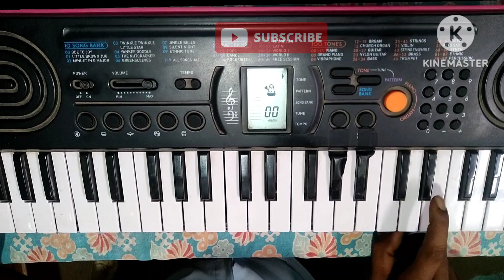नहीं नहीं कहते रे प्यार/nhi nhi kahte re peyar nagpuri piano dhun tutorial video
नहीं नहीं कहते रे प्यार नागपुरी पियानो धुन
nhi nhi kahte re peyar nagpuri piano dhun tutorial video
chhotanagpur piano
nagpuri piano
piano dhun
piano music
nagpuri music

nagpuri piano dhun
nagpuri piano music
nagpuri piano dj
nagpuri piano song
nagpuri piano cover song
nagpuri piano tutorial
piano music tutorial
piano keyboard tutorial
nagpuri instrumental
nagpuri instrumental song
nagpuri instrumental music
piano kaise bajaya jata hai
piano bajana
how to play piano for nagpuri
how to play piano for beginners
piano bajane ka trik
nagpuri piano trik
nagpuri piyano

nagpuri casio
kesio music
nagpuri casio song
nagpuri casio dhun
nagpuri casio baja
casio band baja
casio song dj remix
casio tutorial video
casio dhun
casio tone
casio tune
casio ringtone

casio kaise bajaye
casio kaise sikhe
casio kaise bajate hain
casio kaise bajaya jata hai
casio bajana
casio bajana sikhe
casio bajana kaise sikhe
casio tutorial
nagpuri casio
nagpuri piano
nagpuri thet song

nagpuri benjo
benjo music
nagpuri ringtone
benjo dhun nagpuri
benjo tune
benjotone
nagpuri benjo ringtone

nagpuri new song 2023
new nagpuri video 2023
old nagpuri piano dhun
nagpuro old song
nagpuri hits
nagpuri masti
nagpuri popular song
sadri song piano music
theth nagpuri piano dhun
adhunik nagpuri piano dhun
kudukh song piano dhun
jharkhandi nagpuri piano dhun